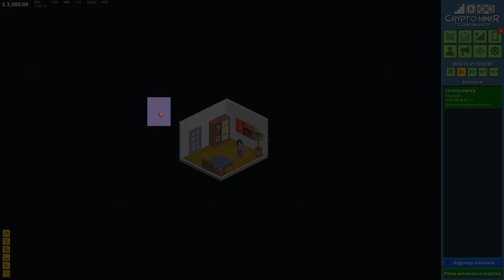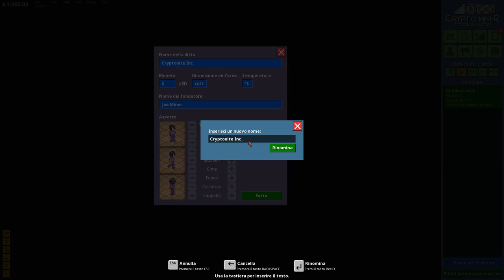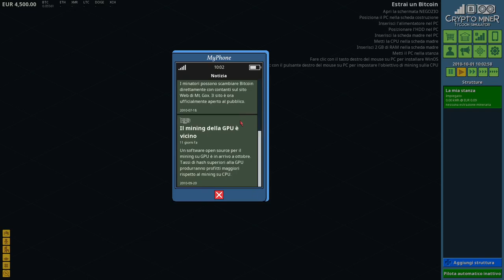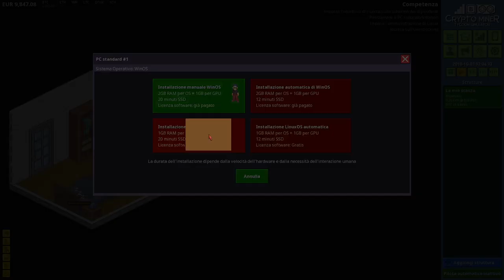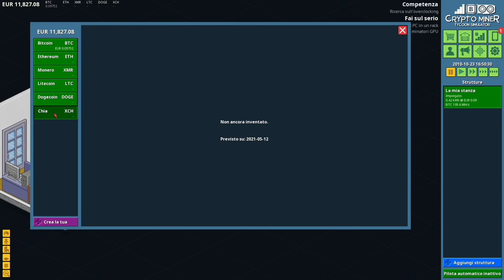UN GESTIONALE SULLE CRYPTOVALUTE! || Crypto Miner Tycoon Simulator || GAMEPLAY ITA